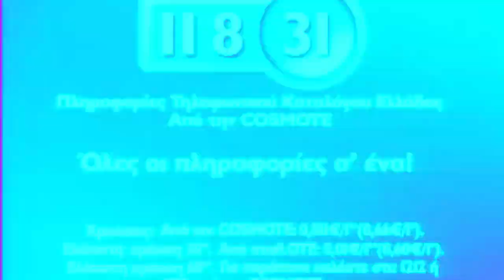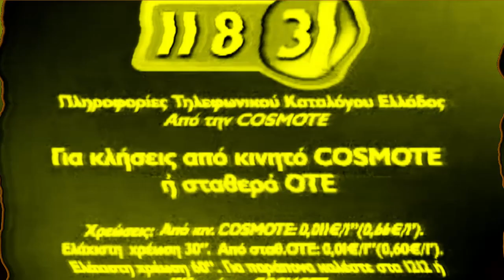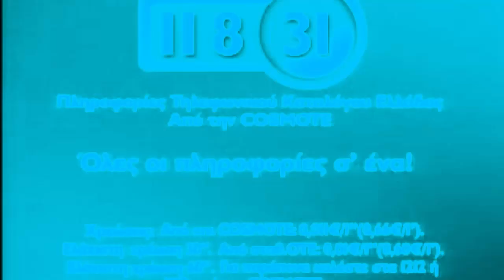Διαφήμιση COSMOTE 11831 2006 | Effects